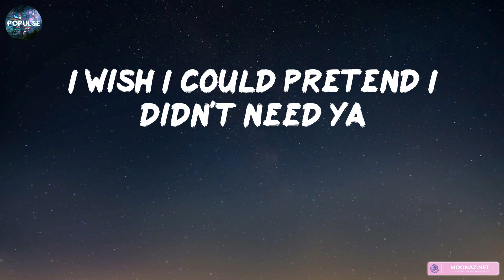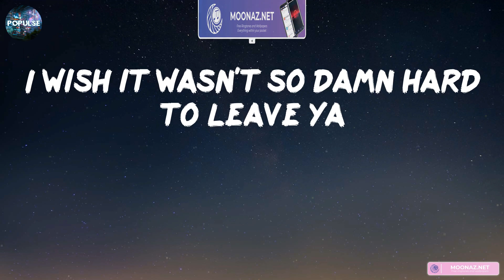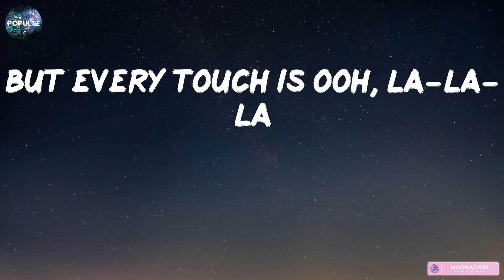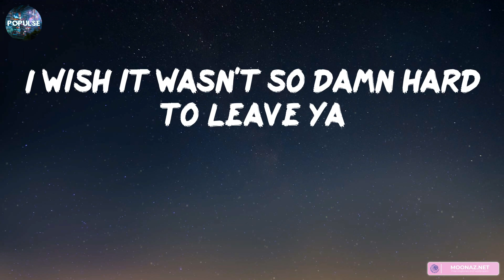Shawn Mendes - Señorita (Lyrics) | Ruth B., James Arthur ft. Anne-Marie,... (Mix Lyrics)